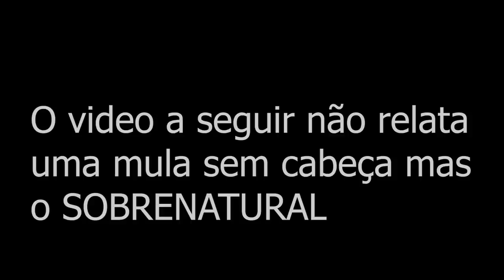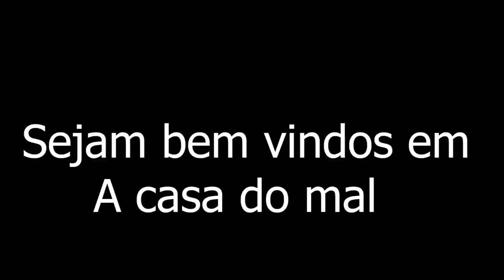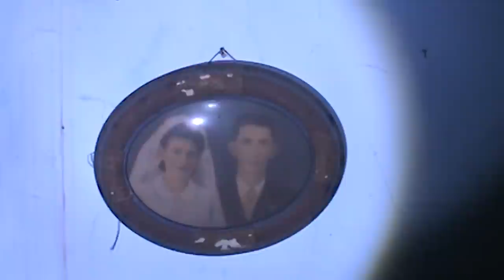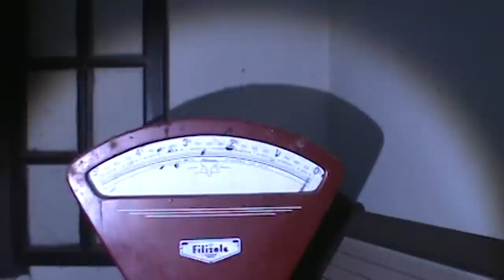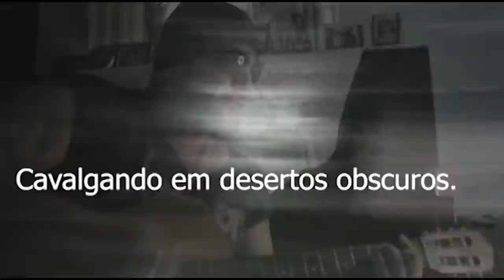Mula sem cabeça folclore ou mito ? foi de arrepiar